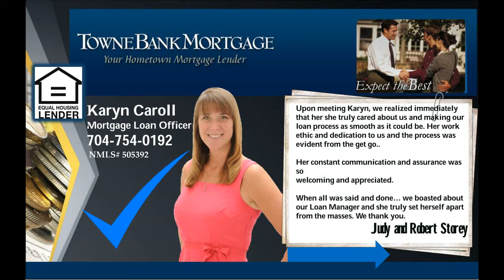Lake Norman real estate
Fabulous home on one of the most spectacular lots in Morrison Plantation. Open spacious Floor plan with beautiful sun room overlooking large .9 acre yard w/ built in stone Fire pit, huge tree fort,room for a pool & creek fed irrigation system. Numerous upgrades,new granite & tile back splash,surround sound,faux painting,desirable community w/ pool & clubhouse,close to shopping,dining & YMCA.